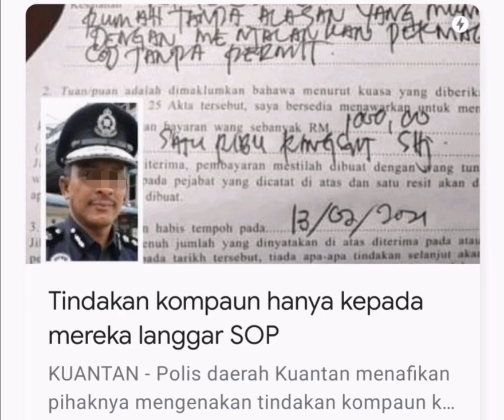Tindakan kompaun hanya kepada mereka langgar SOP... ⬇️LINK BELOW FULL NEWS ⬇️